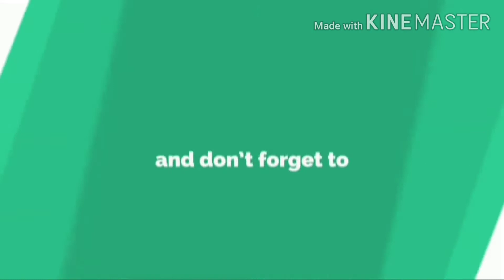நெத்திலி கருவாட்டு தொக்கு| Nethili Karuvadu Masala| Dried Achovy Masala in Tamil| Saranya Saravanan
Every non-vegetarian would like these tiny delicious dried fishes called anchovies/ nethili karuvadu. Its famous for its distinct flavor which give an umami ride to your pallets.
These stinky little fish makes you have more appetite on meals. If you have not tried do give it a try with rasam / dhal rice, even go well with curd rice.

Are you bored with regular dry anchovy recipes? Give this recipe a try and you will be surprised. A savior recipe which comes on handy for easy lunch preparations. This nethili karuvadu recipe is easy to make and delicious with just. This smells amazing even before the dish is complete.

Hope you will give this recipe a try and have a happy family meal.

Do LIKE👍& SHARE 👉 this video
COMMENT ✍️ ur feedback